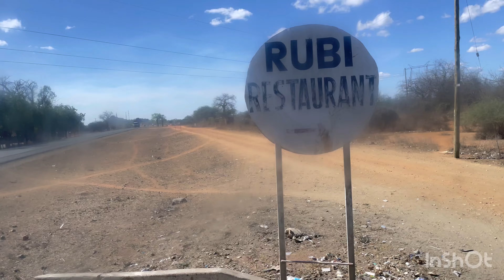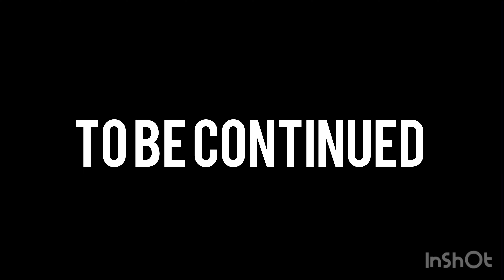Kenya Travel Vlog: Malindi-Nairobi on the road#travel travel vlog